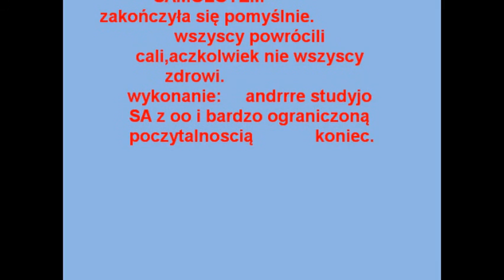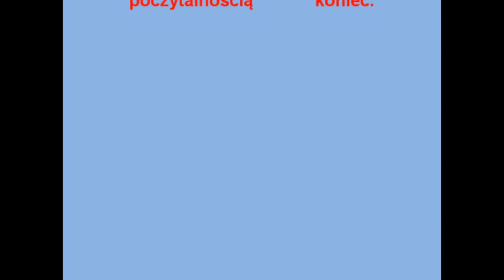WIELKA WYPRAWA SAMOLOTEM.wmv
grupa małolatek leci pierwszy raz samolotem.